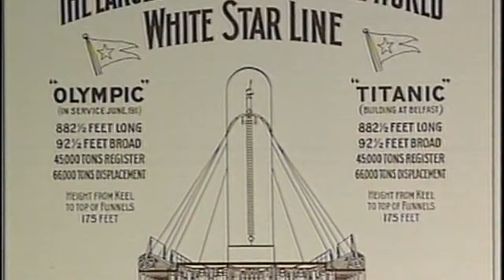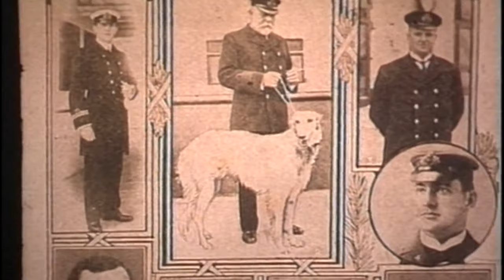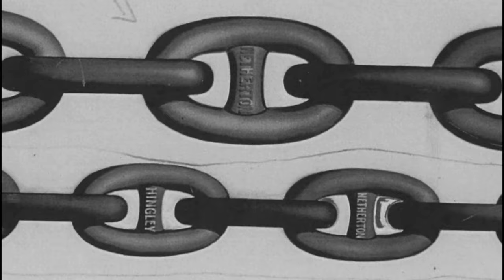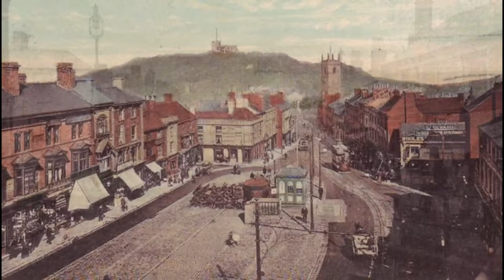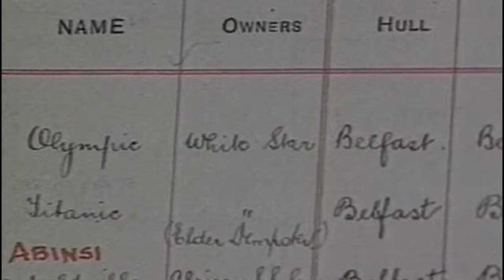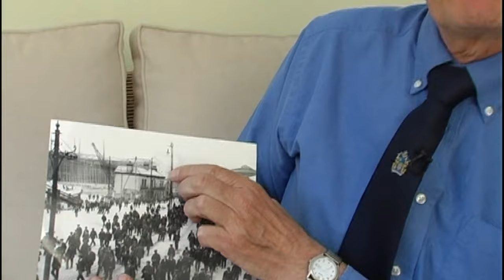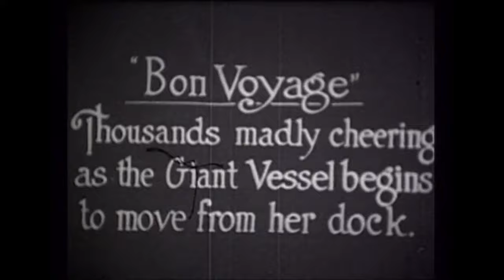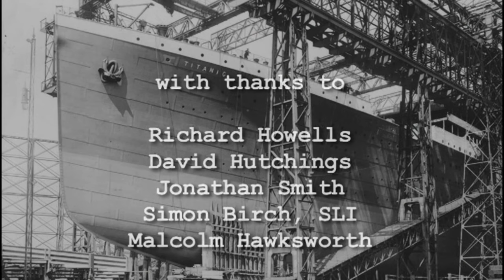Titanic Prepare for Launch